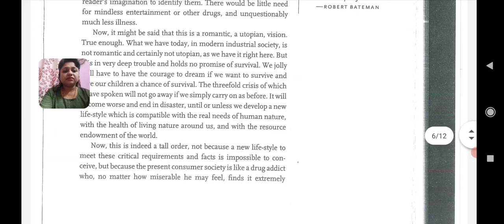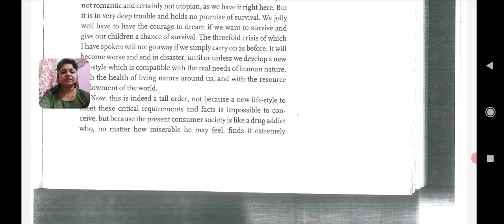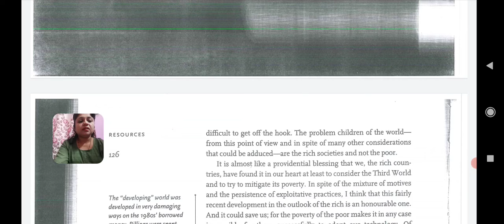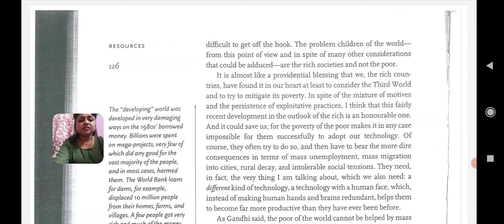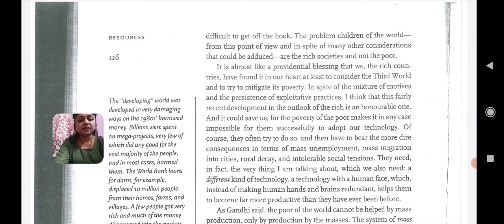Technology with human face Part 5 Summary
A video on Technology with human face by Schumacher for B.Sc.I students (English for Communication)